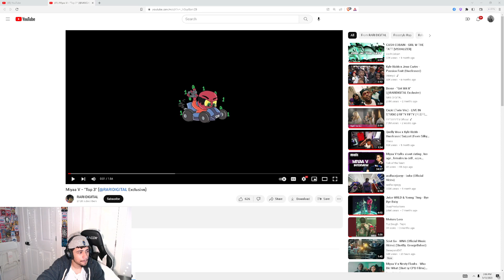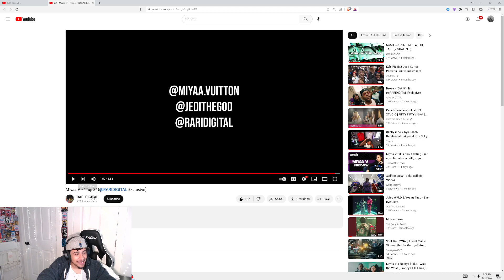Mykal Reacts to Miyaa V - “Top 3” (@RARIDIGITAL Exclusive)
STREAM 5 TIMES A WEEK TUNE IN